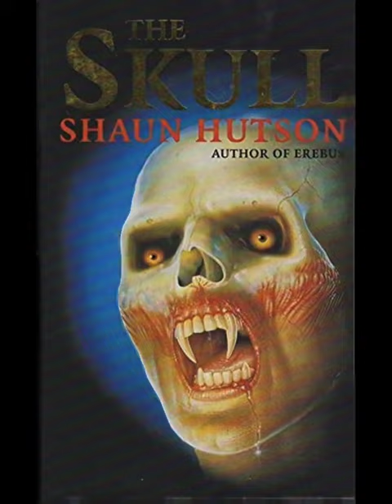My favorite Shaun Hutson paperbacks